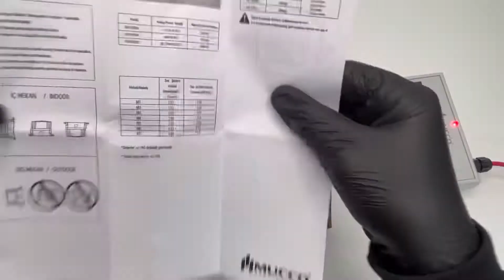ESP Series Heavy Duty Warning Horn | ESPSerisi Endüstriyel Siren | Mucco Sinyalteknik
Esp Series Heavy Duty Warning Horn are product from polycarbonate materials. When used outdoors, they are not affect by sunlight and do not fade. All our Esp Series Heavy Duty Warning Horn are produced with led technology, you can use it comfortably if it is difficult to install, it saves you labor due to its long life with its 50.000 hrs LED life. Also All Esp Series Heavy Duty Warning Horn are related to IP65 protection class and given 2 years warranty.

2 years warranty
Not affected by water, dust, heat and UV rays
Certificates: ISO-900, CE, ROHS2, IP65, SZUTEST, EAC, ICAO

Our activities are continuing with the development of light columns, warning lights, hill lamps, aircraft warning lights, beacon horns, crane sirens, electronic and motor sirens and service of all these products. Beside the main manufacturing subjects mentioned, we provide you with the most economical and high quality solutions produced by our expert team who are in need of special design and any kind of lighted yada sound warning systems.

MUCCO QUALITY POLICIES
As MUCCO Signalteknik, our prime principle in our quality management policy is to develop viable, sustainable economic methods. We offer our products to our customers at all times with the technical support we have provided before and after sales by presenting our products to domestic and international markets. We adopt customer satisfaction without compromising on quality, fulfill legal responsibilities and obligation to fulfill our after-sales service responsibilities, adopt continuous improvement and improvement as a qualitative and qualitative policy to provide an efficient and reliable working environment.

MUCCO PRODUCTION LINE
In addition to quality and product development work on the technical side, we do our customer’s needs analysis and appropriate product design, which is the first step of our production line, with our experienced engineers. After these studies, the products that are needed by the markets are produced by our team who are experts in their own fields. We provide our after sales support and service of our quality control audits continuously with our expert staff.